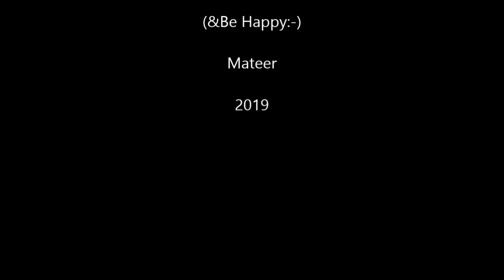Stick To The Spices - Mateer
I've always been fairly apolitical, rightly or wrongly. Bit of a mystic sort you might say. More likely to be found tucked away in a local food store eating something weird and delicious than out marching about shouting slogans. Stick to the spices and everything will be alright.
Original song by Peter Mateer
2019